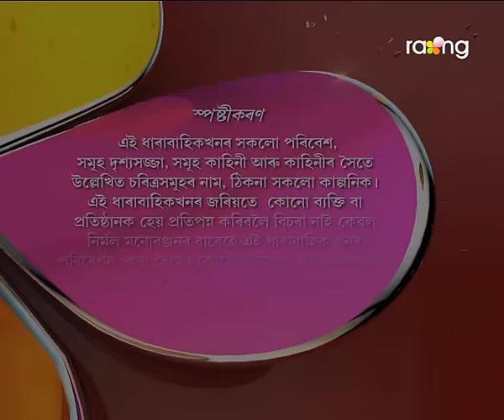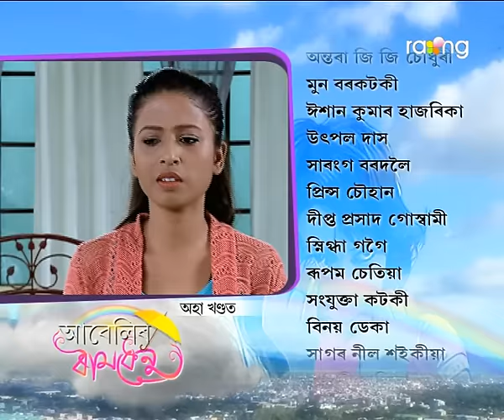Abelir Ramdhenu | 11th Nov | Full Episode | No 71